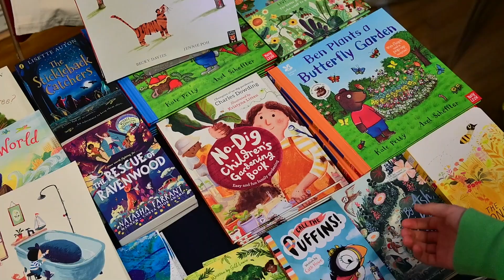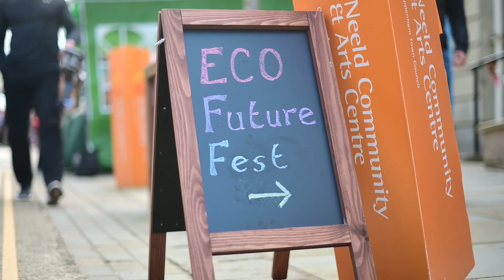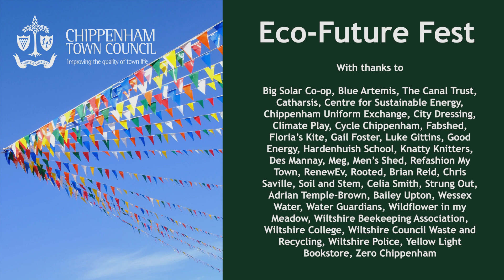Eco-Future Fest 2023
Welcome to Chippenham Town Council's first ever Eco-Future Fest!